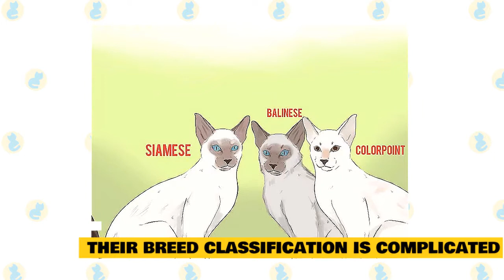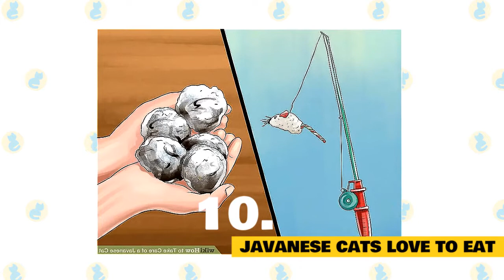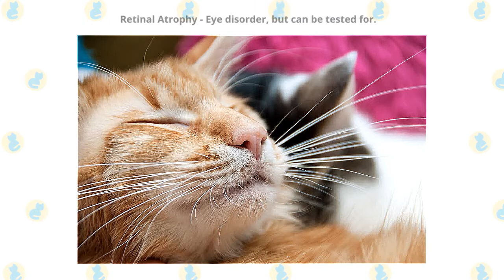Javanese Cats 101 : Fun Facts & Myths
In today's video, we are going to talk about some interesting facts and myths about the Javanese Cat.

The Javanese is one beautiful cat breed, with a long slender body and a surprisingly bushy plume tail.

The Javanese cat is one enigmatic breed. Confusion surrounds their history, classification, name, and even their surprising muscular capabilities.

Javanese cats are faithful companions who will follow you from room to room, chatting with you along the way. The Javanese shares many similarities with the Siamese, but there are subtle differences between the two.

Here are a few interesting facts about the Javanese Cat which will give you some further insight into its characteristics and temperament.

1. Javanese Cat's Unknown Origin.

While the Javanese is not from Java, the Indonesian island, her origins are unknown. The Javanese is thought to be an off-shoot breed of the Balinese since they both have similar markings. What can be confirmed is that the Javanese is an Oriental breed with semi-long hair.

2. Javanese Cat's Personality.

Javanese cats, like their Balinese relatives, are playful, devoted, and always eager to tell you their views on life, love, and what you’ve served them for dinner. Javanese have a fascination with food, and while some will burn off the extra calories in playful antics, care must be taken that the less active don’t turn into butterballs.

This is a breed that loves to watch everything you’re doing and follow you throughout the house, watching every move you make. If you’re on the sofa, your Javanese will be right there with you. If you’re in the bathroom, your Javanese will be right there with you. If you’re sleeping, the Javanese will probably try and join you. Although he’ll want to be involved in basically every action you’re doing, the Javanese isn’t nearly as talkative as his cousin, the Siamese, but definitely not lacking in his ability to let you know how he feels. Ignore a Javanese and you will be promptly told that you need to pay attention and engage with him.

Known for their curiosity, intelligence, and excellent communication skills, the Javanese breed is perfect if you want a responsive, interactive cat, one that will blow in your ear and follow you everywhere. Their meows seem definite attempts to communicate, and they look you directly in the eye and seem to answer when spoken to.

This isn’t to say that you can’t leave a Javanese alone. They are perfectly fine being alone for hours on end as long as they have something or even another cat friend to keep them entertained. Many Javanese owners recommend that they have a friend. This is a great breed if you’re looking for a cat that craves attention and enjoys sharing the affection.

3. Their breed classification is complicated.

The Javanese belongs to a group of Siamese-style cats developed by breeders who wished to blend the personality of a Siamese with a customized coat. This hybrid line includes the Balinese cat, the Colorpoint Shorthair, the Oriental Shorthair, and the Oriental Longhair.

These breeds are all extremely similar, hence the confusion. The main difference lies in their coat’s length, color, and pattern.

Javanese are categorized differently, depending on the country you’re in and which organization you ask. PetMD maintains that the Javanese cat is a long-haired version of the Colorpoint Shorthair.

Most organizations consider the Javanese cat to be a variety of the Colorpoint Shorthair, rather than a separate breed. The Cat Fanciers’ Association is the only group that recognizes the Javanese as a distinct breed.

4. Javanese cats are Exotic.

We don’t know where they originated. They have glamorous locks, and they are elegant and refined. In fact, some people might be tricked into thinking this kitty is fragile. She’s not. The Javanese are actually extremely strong and muscular, able to perform all kinds of kitty acrobatics and they’re also great at jumping.

5. Javanese Cats are Highly Intelligent.

This smart kitty is able to open doors, drawers, and will greet you at the door when you return home. So playtime and activities are a must. They like a nice toy that was hidden around the house for them to find as a favorite game.

6. Javanese Cat's Characteristics.

Other than coat length, the Javanese is almost identical to the Balinese cat. They have svelte, graceful bodies that are muscular and are incredible athletes. They have a wedge-shaped head with big pointed ears and almond-shaped eyes which is typical of many breeds derived from the Siamese.